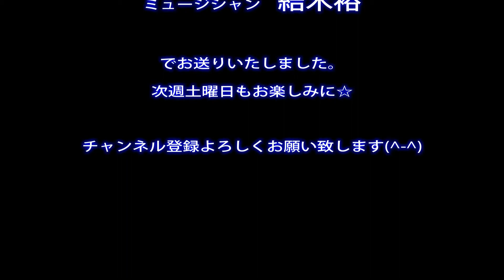【だべりば！】役者 梨紗子と喋る。 ↓トークトピックスは下記説明欄へ↓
2020/3/21収録
2020/4/18公開
ただただトークバラエティ「だべりば！」
毎週土曜日朝10:00更新☆

今回の出演は…
役者　梨紗子さん
Twitterはこちら

毎日コラムを書いてます。